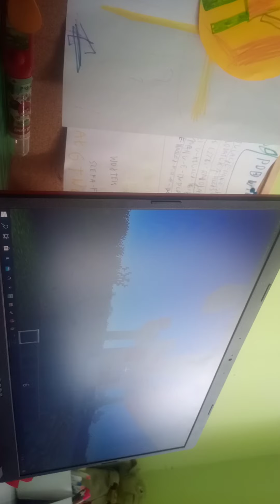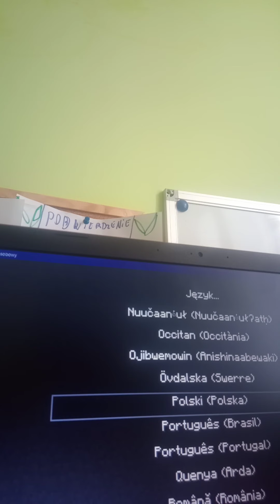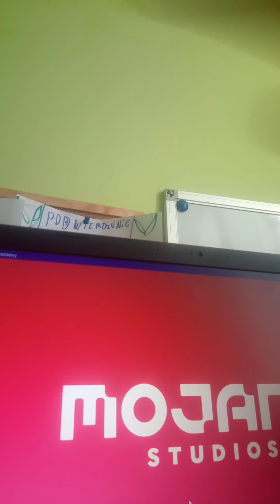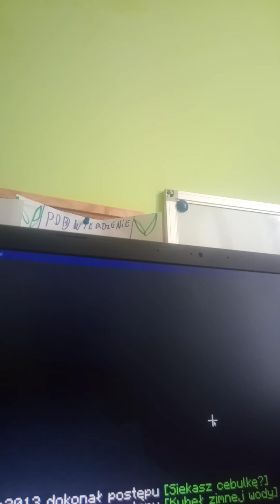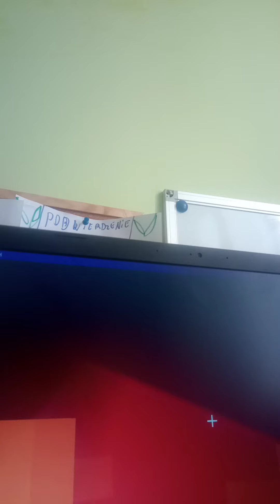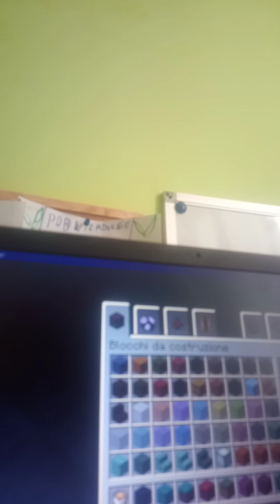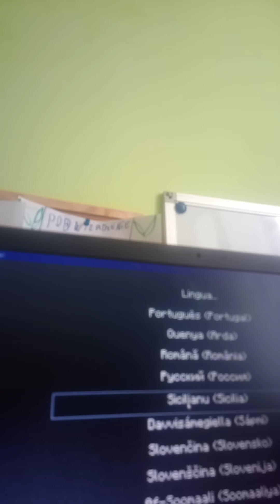Robimy mapę na pogromcY mitówww